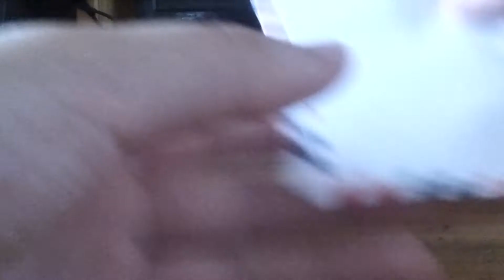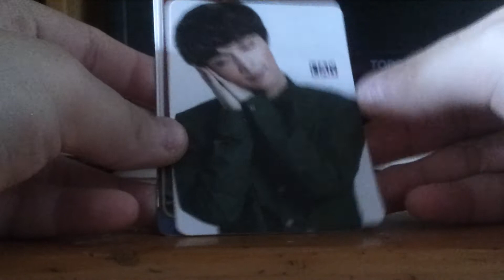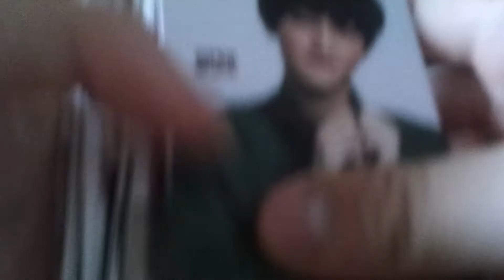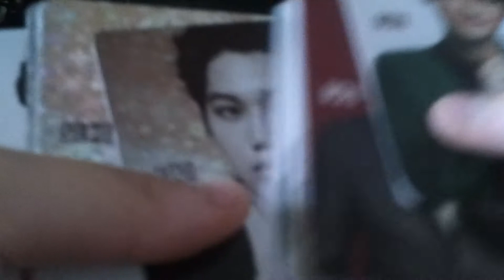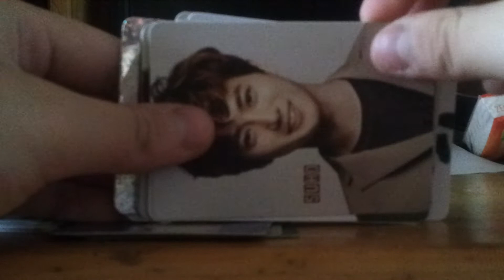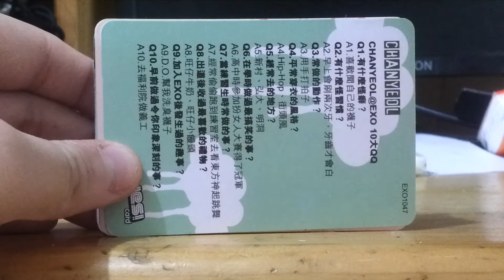sell squishy n yescard